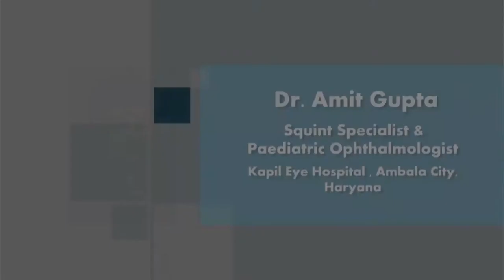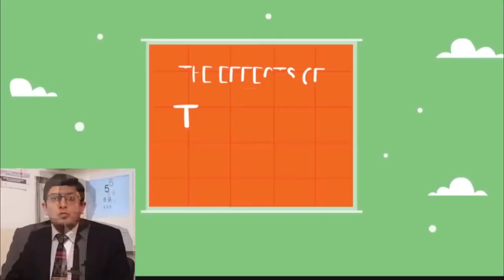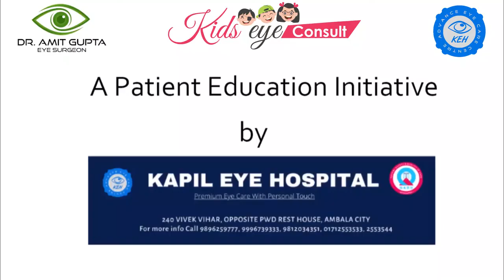How Much Screen Time Is Safe For Kids' Eyes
Excessive screen time can lead to a Squint combination of symptoms like headaches, eye strain, fatigue and excessive dry eyes. There's a number of things you can do to help avoid these symptoms in kids and monitor their screen time.  Dr Amit Gupta Ophthalmologist in Kapil Eye Hospital tells us how you can do this.
Dr Amit Gupta, an ophthalmologist at Kapil Eye Hospital, Haryana, is explaining how we can control our children's screen time. He has expertise in SQUINT Eye Surgery, Treatment of NYSTAGMUS, Treatment of WATERING EYE FROM EYES IN CHILDREN, Treatment of PTOSIS and LID DIsorder in children and more.
Squint is a condition in which the eyes do not align properly. One eye focuses on one spot while the other one turns inwards, upwards, downwards or outwards. This condition usually arises because the muscles - extraocular muscles that control the movement of the eye and the eyelid are not working together.
Best squint eye treatment in India | Best squint eye hospital in India | Best squint eye surgeon in India | Dr. Amit Gupta| Squint Surgeon
📲अभी सम्पर्क करें: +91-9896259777, 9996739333
Visit: 240 Vivek Vihar, Near Police Lines, Ambala City, Haryana